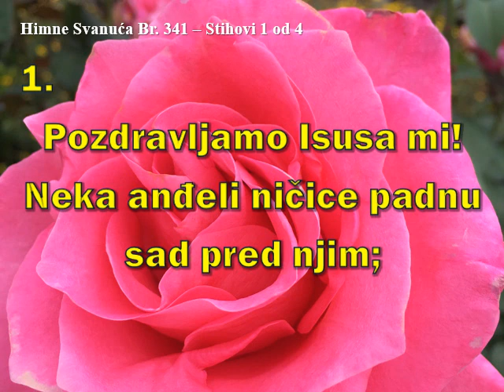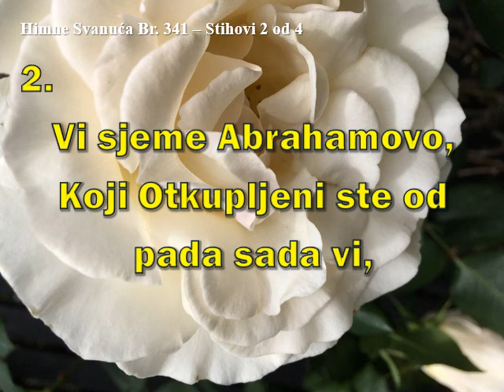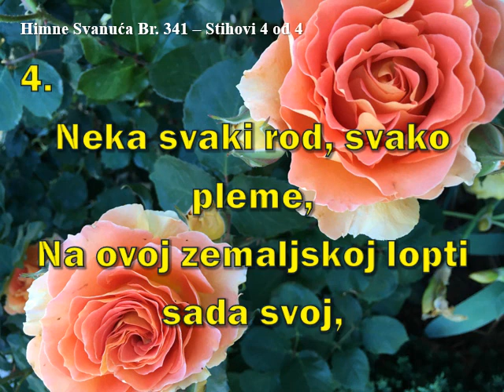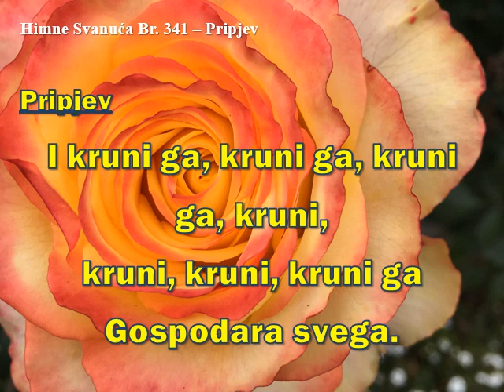HIMNE SVANUĆA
HIMNA 341 POZDRAVLJAMO ISUSA